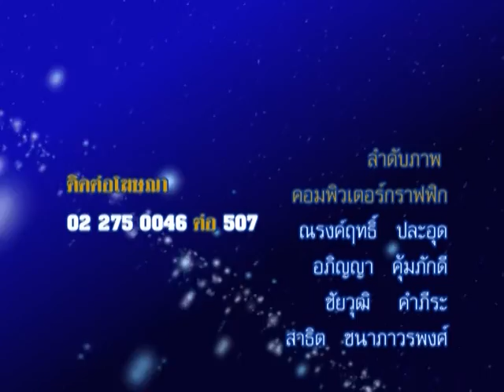รายการชีวิต พิชิตดวง |08/03/59| EP 4/4